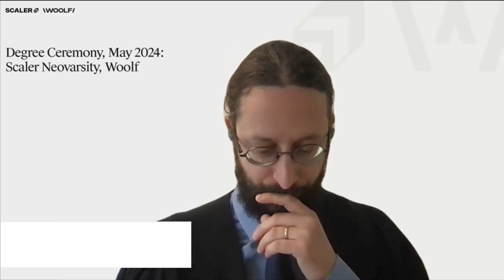Abhimanyu Saxena Addresses Woolf-Scaler Neovarsity Class of May 2024 | Graduation Ceremony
Scaler Founder, Abhimanyu Saxena, addressed the Woolf-Scaler Neovarsity Class of May 2024 students during their recent graduation ceremony. Mr. Saxena brought to the fore the lessons and skills that the students received during their degree program and provided encouragement to the students for the years ahead. Watch him deliver his inspiring speech.

Woolf is the first, global collegiate higher education institution that allows organizations to join as member colleges. Scaler Neovarsity is one such member college. This graduation ceremony marked the accomplishment of a cohort of students completing Scaler Neovarsity’s Master of Science in Computer Science: Artificial Intelligence and Machine Learning program within Woolf.